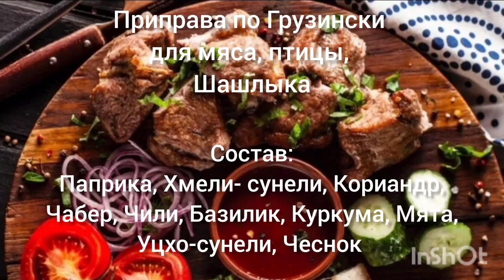Приправа по Грузински для мяса, птицы, Шашлыка